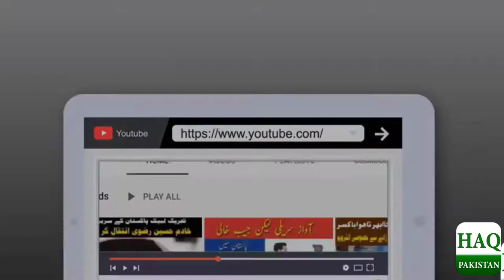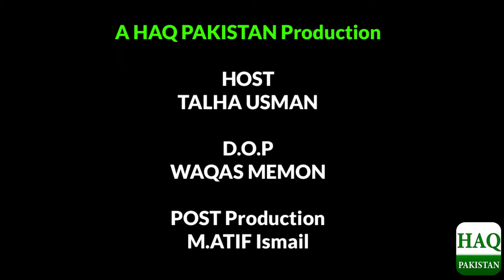Eid ul Adha Cow wash service in Karachi | Cow beauty parlour | Eid ul azha 2021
Eid ul Adha: Cow wash service in Karachi Cow beauty parlour
cow wash service